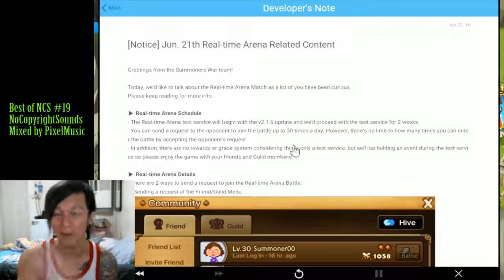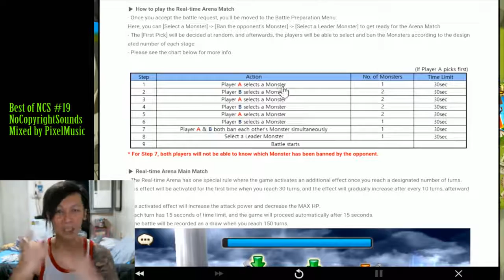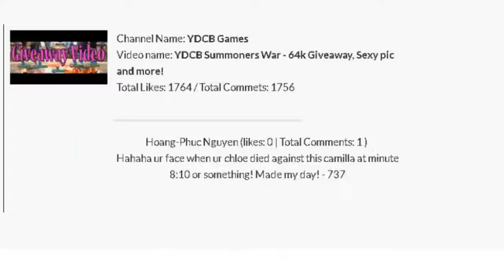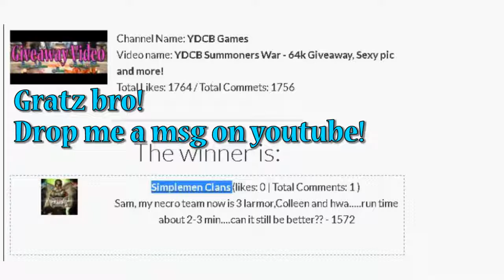YDCB GAMING - YDCB Summoners War - Real Time PvP, 66k Giveaway, Highlights